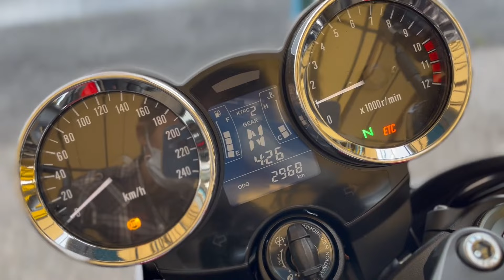カワサキ Kawasaki Ｚ９００ＲＳ エンジン音 ヨシムラ手曲げワンピースにフェンダーレス！カスタムシート装着の50周年記念！！